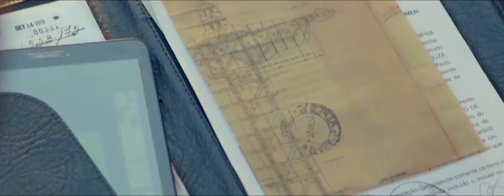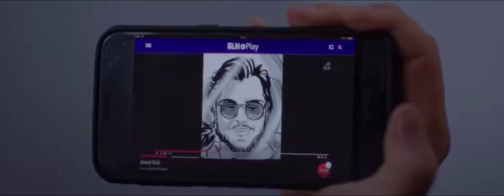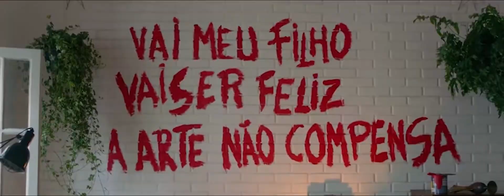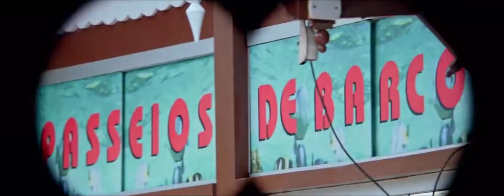Man Found 68 Loopholes To Never Pay Again For Food In Any Restaurants, Clothes And Even Shelter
In the opulent restaurant where the film opens, a man places a hefty meal order. Once he's finished eating it all, he removes a fly from his hidden ring, dunks it in his hot chocolate, and sets it down on the table. He then summons the staff and gestures toward the table's dead fly. The employees apologize for the event right afterward, but the man starts criticizing them in front of everyone as though he had received subpar service. The manager intervenes out of concern for the reputation of the establishment and permits the man to go without making a purchase. Here, it is revealed that the man's name is Clovis, that he is a skilled scam artist, and that he has never purchased anything, not even a place to live.
On another occasion, he visits a posh clothing store with his step-sister Lohane. Clovis gives his sister the go-ahead to enter the dressing area and tuck as many garments as she can beneath her blouse. He then places one of the garments in a patron's luggage. After some time, Lohane emerges from the store and informs the clerk that she would be going because she didn't like any of the garments. However, there is one last issue: the clothes have a tag that warns that if someone exits the building without paying by sounding an alarm. As soon as the customer tries to leave the door, the sirens sound and the storekeeper stops her, seeing this as the ideal moment to use Clovis's suggestion. While the alarm is still going off, Clovis and his sister flee, obtaining free clothing in the process.
It's even simpler for Clovis to obtain a free place to stay since, first, he and Lohan choose the greatest hotel in the city with all the amenities one could need. He then walks up to the receptionist and hands her a check, explaining that although he has just deposited the money, it won't be credited until Monday because it is Saturday. Clovis starts ranting about his rights and eventually persuades the receptionist that it will be feasible to provide them a room without first obtaining the money. Despite being wealthy himself, he never has to pay for anything now, but it wasn't always like this. When Clovis was a child, he and his parents resided in a tiny city in Brazil. His hopes of becoming a well-known painter were derailed when his parents divorced.
He subsequently moved in with his wealthy mother-in-law and father, but after barely a year, his father got bored and departed. After that, Clovis moved in with his wealthy mother-in-law and her new husband, but after just six months, she became weary and requested a divorce. During his adolescent years, Clovis moved about a lot, and in one of those families, he meets his step-sister Lohan, with whom he gets along great. After 15 years, Clovis left his family behind and is now living by himself in Rio de Janeiro.
He still enjoys painting, but now he does it differently—by creating accurate reproductions of well-known works that he sells to a dishonest senator, who then resells them for ten times as much. Due to his involvement in so many illegal transactions, Clovis has become a persuasive speaker who can persuade anyone. He has also developed into a con artist and lies to others at every opportunity. He does, however, adhere to one rule: he only defrauds the wealthy.
Clovis meets his friend Tavino in the following scene and tells him that he is about to pull off the biggest scam of his life. He then pulls out some paperwork and says he's planning to sell Rio de Janeiro's famous Christ the Redeemer statue. Tavino laughs at the notion as is to be expected given how difficult it is to sell government property. But when Clovis explains his strategy in great detail, he is compelled to accept it. The proposal states that Clovis will pretend to be a